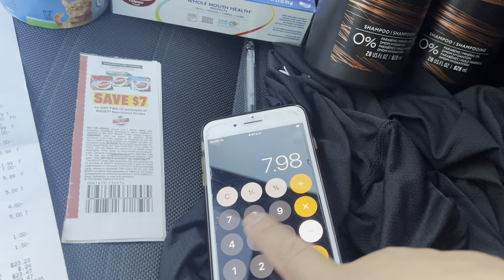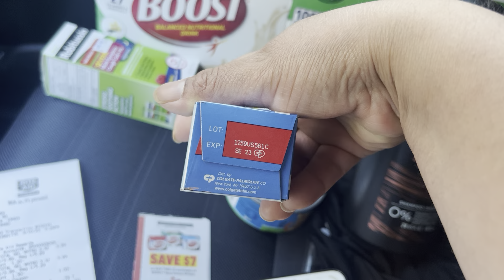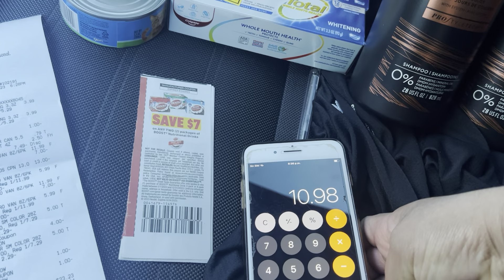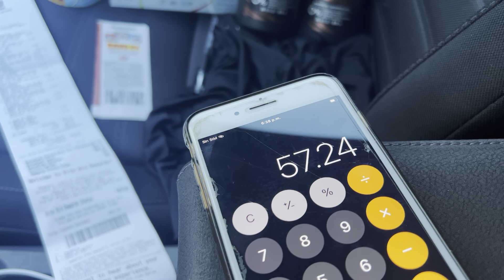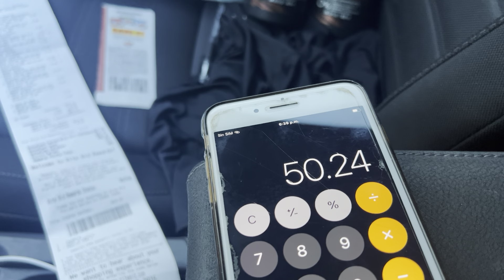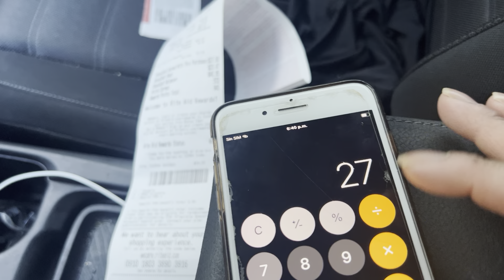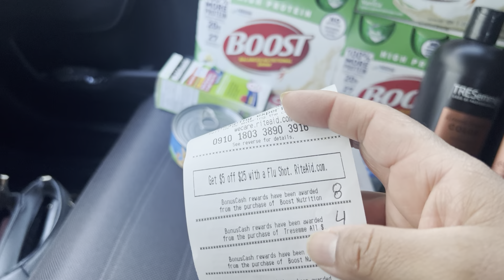Rite aid 9-10@9-16-23